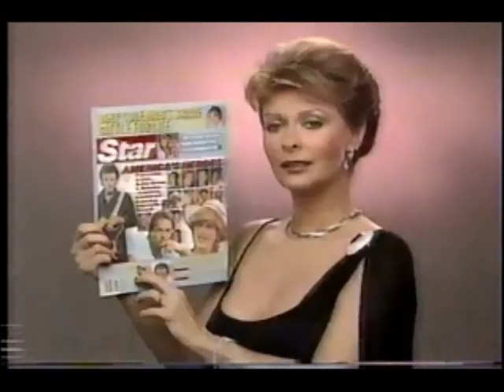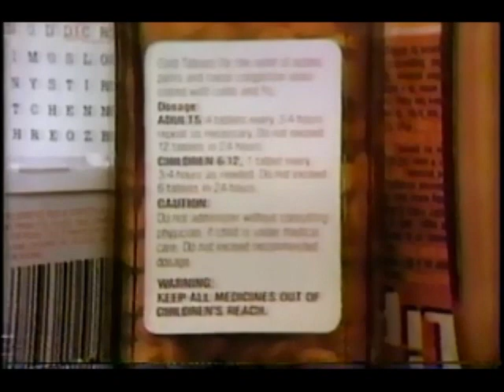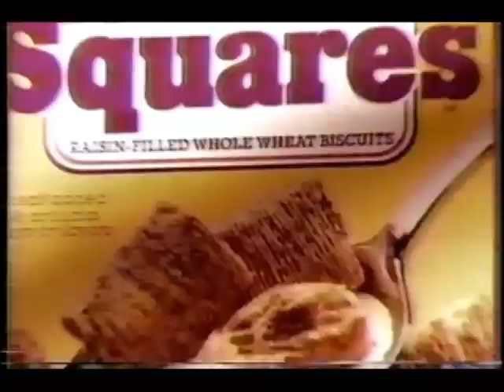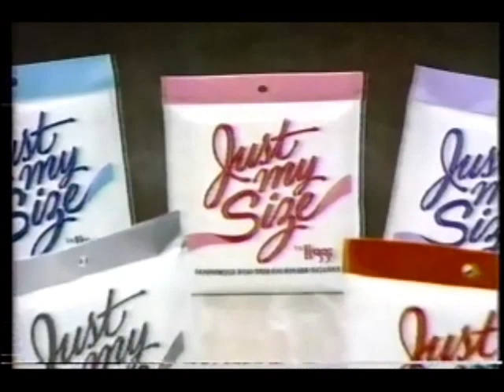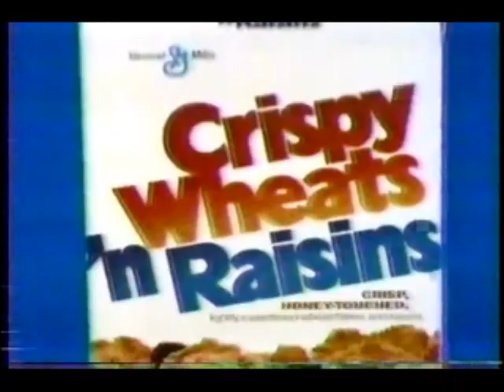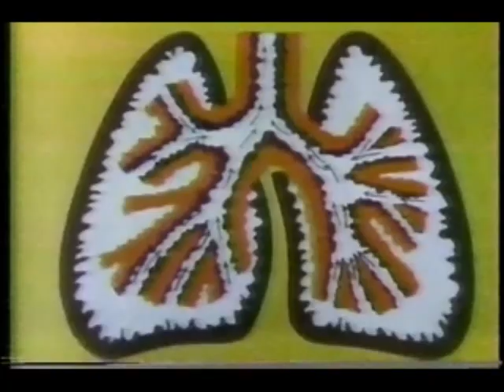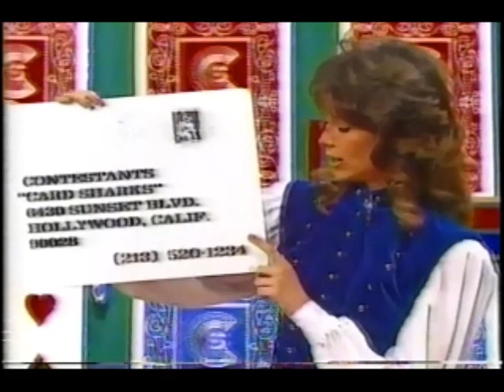January 8, 1986 commercials (Vol. 3)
Also taken from Card Sharks.

1. Star magazine (partial)
2. United States Treasury/Ad Council
3. KPIX People Are Talking promo bumper
4. KPIX 5 San Francisco technical difficulties bumper
5. Sine-Aid
6. Council on Family Health
7. Hillshire Farm smoked sausage
8. Kellogg's Raisin Squares
9. L'eggs Just My Size
10. Comtrex
11. KPIX/CBS We've Got The Touch 1985-86 silent bumper
12. Banquet Gourmet
13. Campbell's Soup
14. Crispy Wheats 'n Raisins cereal
15. Nestle Toll House chocolate chip cookie mix
16. Care-free bubblegum
17. Primatene Mist
18. Quaker Granola Dipps
19. Del Monte Pineapple Mandarin
20. Agatha Christie's Dead Man's Folly promo
21. Card Sharks contestants plug
22. The Young and the Restless promo
23. CBS 1985-86 ID
24. Another Hillshire Farm smoked sausage